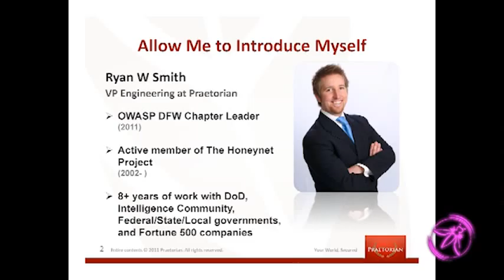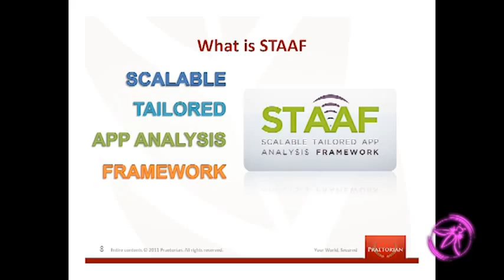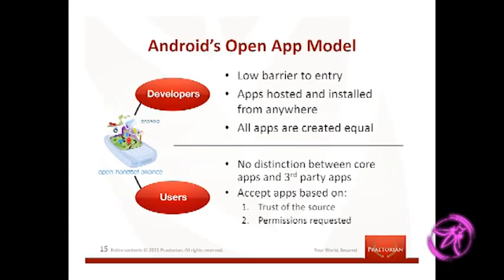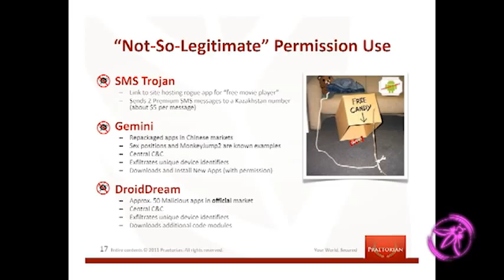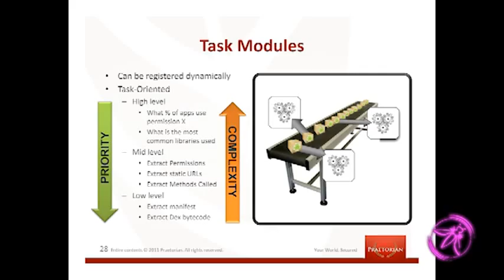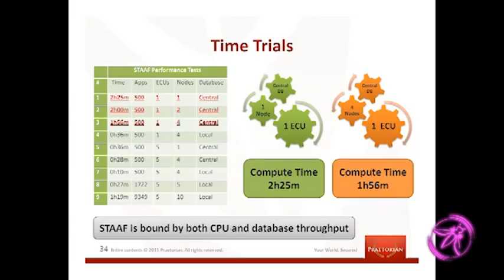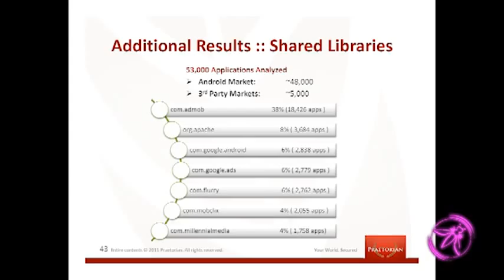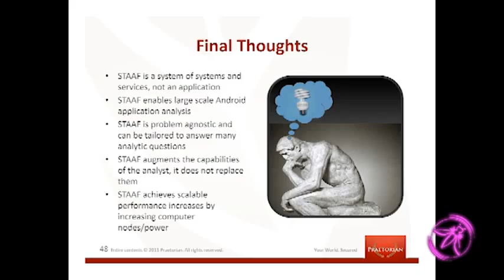OWASP AppSecUSA 2011 STAAF Framework for Performing Large Scale Android Application Analysis